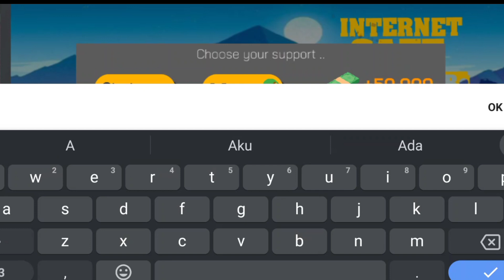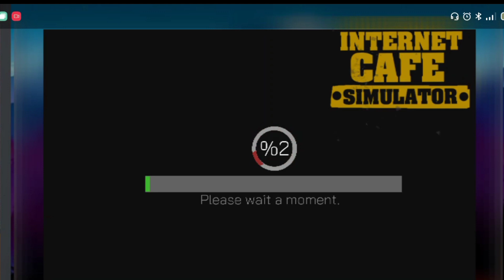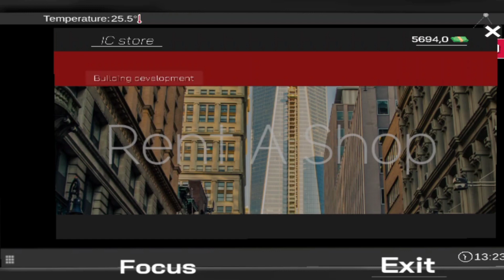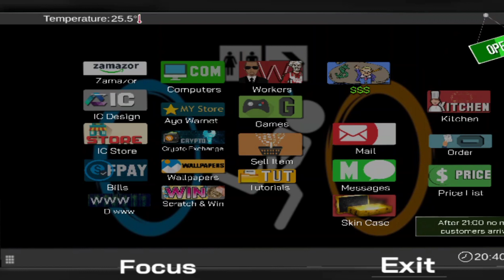pekerjaan sampingan ayo game jadi tukang warnet || internet cafe simulator 1